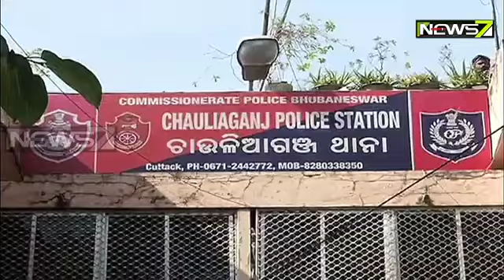ଛାଡ଼ଖାଇରେ କଟକରେ ଖାସି ମାଂସ କହି ମେଣ୍ଡା ମାଂସ ବିକୁଥିଲେ ବ୍ୟବସାୟୀ, ୧୮ଟି ମେଣ୍ଢା ଜବତ ସହ ୩ ଅଟକ